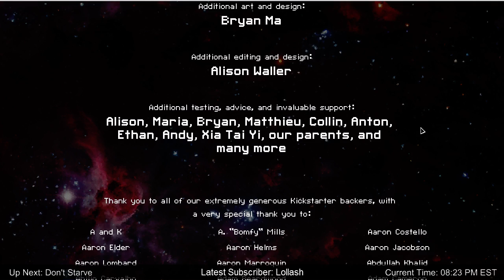FTL: Faster Than Light Advanced Edition Victory (DA-SR 12 B) - Part 2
Victory! With the help of chat we managed to carry this run through to the end and destroy the rebels!